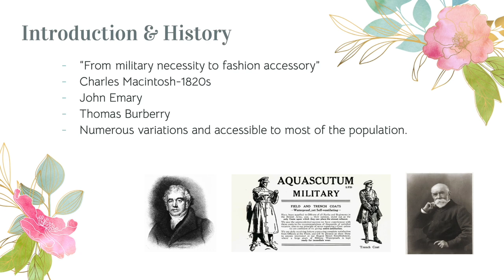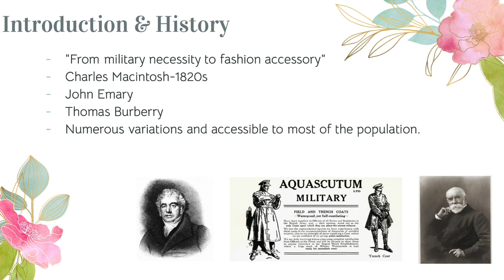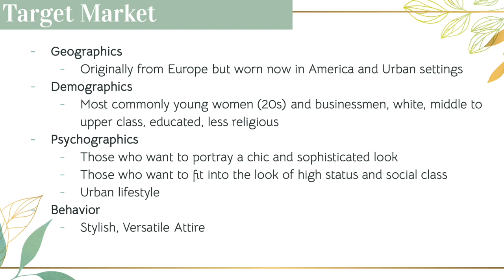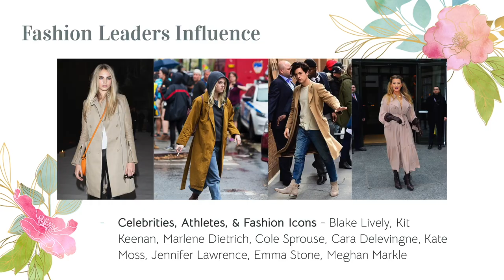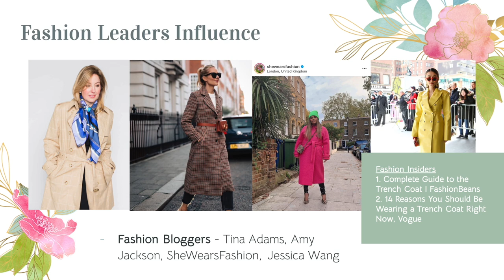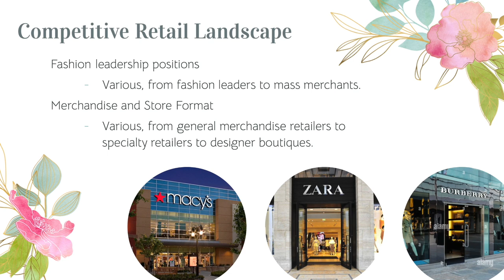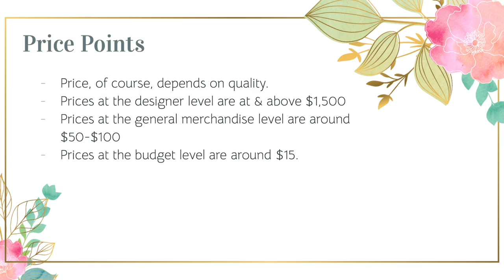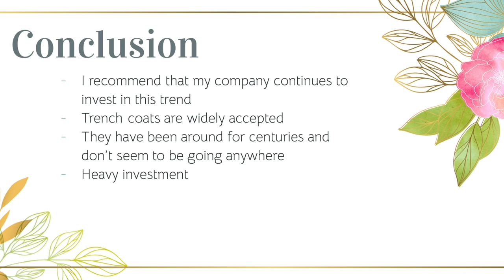The Trench Coat Trend